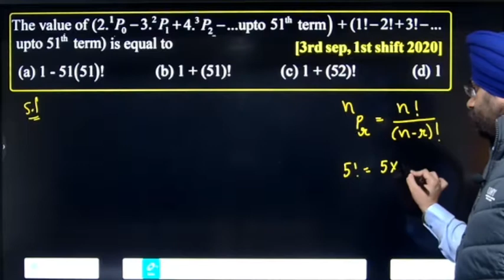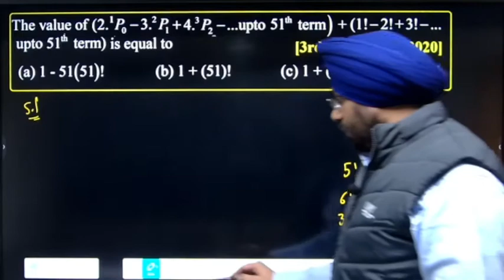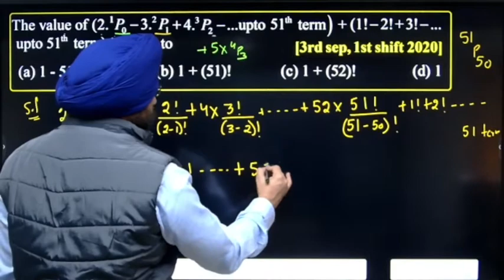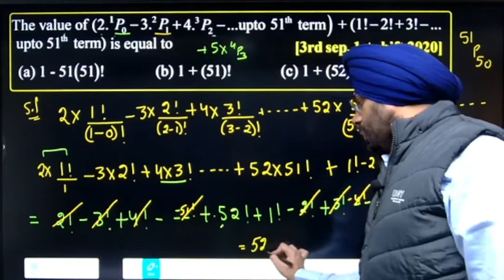The value of (2.1P0-3.2P1+4.3P2 -… upto 51th term)+(1!-2!+3!-…. Upto 51th term) is equal to______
The value of (2.(1P0)-3.(2P1)+4.(3P2) -… upto 51th term)+(1!-2!+3!-…. Upto 51th term) is equal to_____  | 3rd Sep, 1st Shift 2020 | Permutation | JEE main | By Amardev Sir | Amardev Singh Math Square |